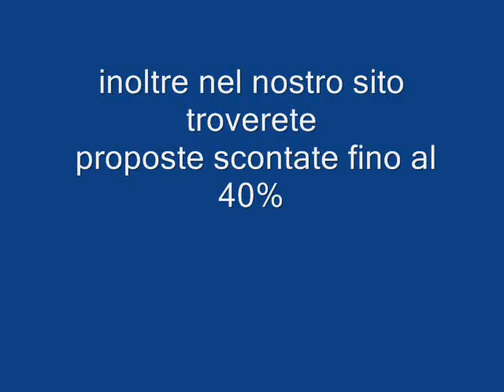TORRE GUACETO RESORT PUGLIA galadriel viaggi Pieve di Soligo 04381796937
Torre Guaceto Resort , di nuovissima realizzazione ed ulteriori migliorie strutturali rispetto all'Estate 2010, realizzato in perfetto stile mediterraneo, sorge a 450 mt dal mare, a ridosso dell'incantevole riserva naturale di Torre Guaceto. La struttura è situata in posizione strategica e risulta facilmente raggiungibile dall'aeroporto di Brindisi (20 km) e dall'aeroporto di Bari (95 km) a due passi dalle splendide loclaità di interesse storico culturale della Puglia. Il Villaggio è composto da un corpo centrale che ospita la reception oltre al ristorante dislocato su due livelli, una parte al primo piano interna climatizzata, e al pian terreno una parte esterna chiusa e climatizzata; entrambe le sale affacciano sulla piscina e offrono all'ospite una suggestiva scorcio della fantastica costa pugliese.